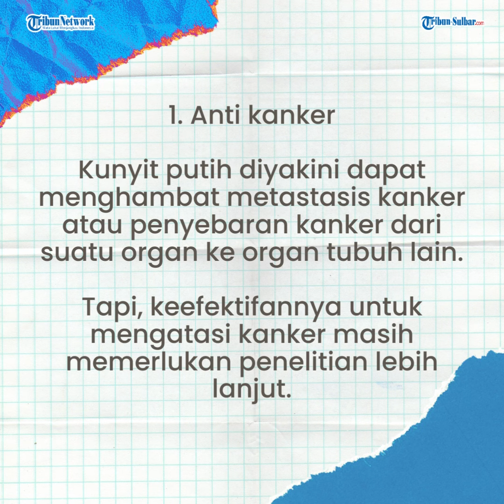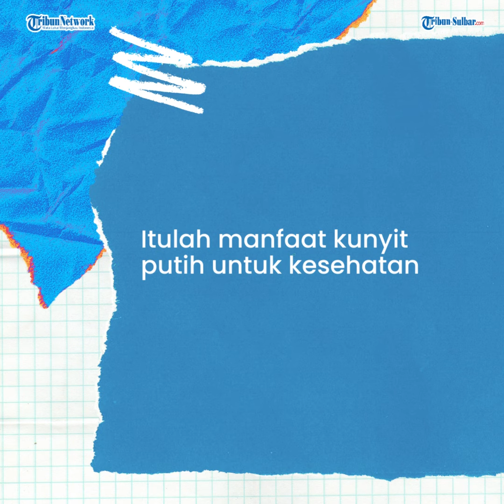TRIBUN HEALTH - Manfaat Kunyit Putih Untuk Kesehatan